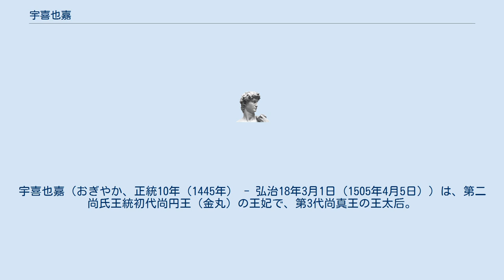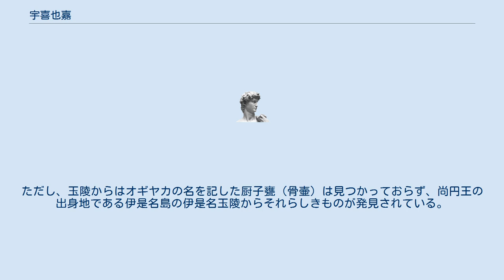宇喜也嘉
宇喜也嘉（おぎやか、正統10年（1445年） - 弘治18年3月1日（1505年4月5日））は、第二尚氏王統初代尚円王（金丸）の王妃で、第3代尚真王の王太后。
 世添御殿（よそえうどぅん）ことオギヤカは、20歳の時に金丸（後の尚円王、当時50歳）へ嫁いだ。
 1476年に尚円王が没すると、王弟の尚宣威が即位するが、その半年後に行われた即位式では、新王を讃えるはずの君手摩神の神意を伝える神女が、宣威ではなく尚円とオギヤカの子であるマアカトダルを讃えるオモロを唱えた。
これを機に尚宣威は退位し、マアカトダルが即位して尚真王となったが、これは王府の女官を掌握していたオギヤカの陰謀であったと考えられている。
 尚真王は即位時13歳であり、母后オギヤカが実権を握った。
『朝鮮王朝実録』にも、当時琉球に保護されて帰国した朝鮮人漂流民が、世嗣ぎの王は幼少で、母后が政治を見ていると供述した記録が残っている。
 尚真王は全琉球のノロを統括する聞得大君という役職を設け、王の妹（オギヤカの長女）を任じたが、これも母后オギヤカの意思とされており、王の「実力支配」と妃の「神の神託」という形態で民を支配し、尚円・オギヤカの一族による支配体制の基礎を固めることに成功した。
 尚真王はまた、第二尚氏の墓所として玉陵造営したが、その被葬者の資格について記した玉陵の碑文には尚円王とオギヤカの子孫のみが記される一方で尚宣威王などその血統外の者は除かれ、これも実権を握っていたオギヤカの意思だと考えられている。
ただし、玉陵からはオギヤカの名を記した厨子甕（骨壷）は見つかっておらず、尚円王の出身地である伊是名島の伊是名玉陵からそれらしきものが発見されている。